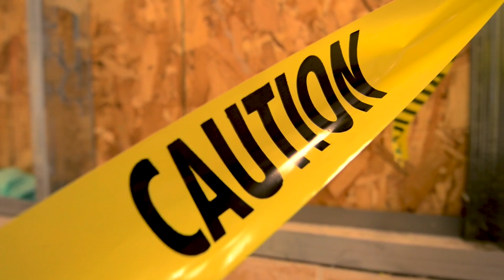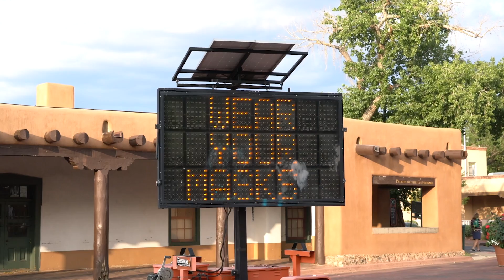Alexx Cloud - Culture (Official Music Video)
STREAM NOW

This is a video that was filmed in Santa Fe, New Mexico off the "Confidence" album released in July of 2020

CREDITS
Filmed - Unique Visuals by William
Edited - Unique Visuals by William
Directed - Unique Visuals by William, Alexx Cloud, Jerome Barela
Location Spotter - Jerome Barela
Song Writer - Alexx Cloud, Alexander Cloud-Russell
Engineered - Frank Favetta
Produced - Frank Favetta, Alexx Cloud
Beat Produced - Kyduh, Dunkrock
Song Recorded - Ocean Avenue Studios